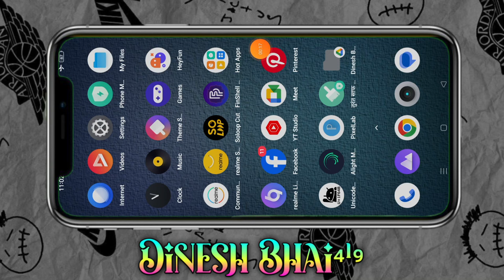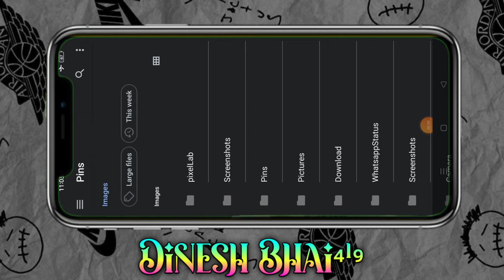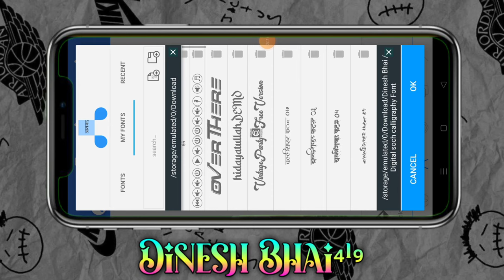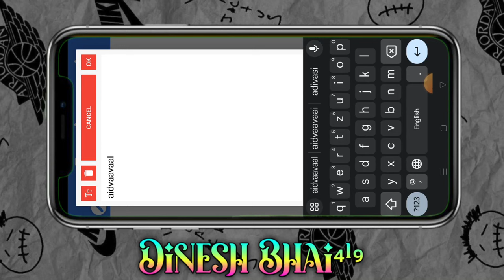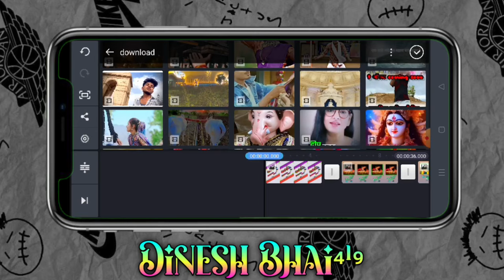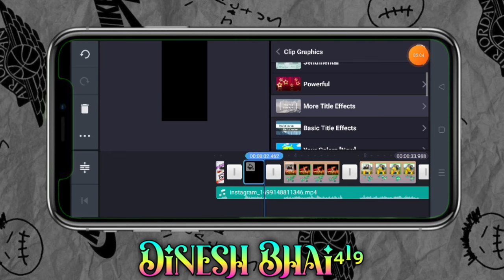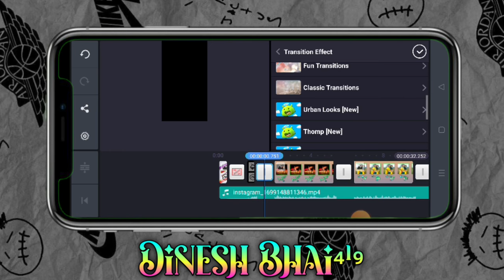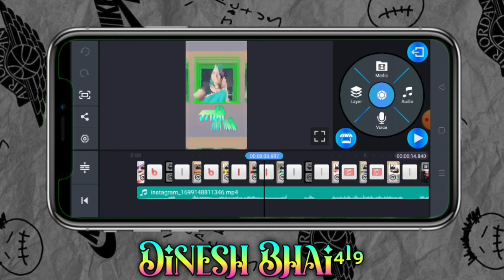Diwali Status Video editing||न्यू आदिवासी स्टेटस||दिवाली का विडीयो कैसे बनाते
आदिवासी गाने
Ritesh editing
Adivasi status

adivasi status
dorber png
dinesh editz
page craft
timli 2023
video edit
video editing
गुजराती स्टेटस
गोंडवाना गाना
ग्रीन विडीयो